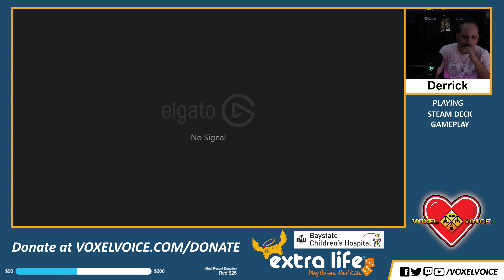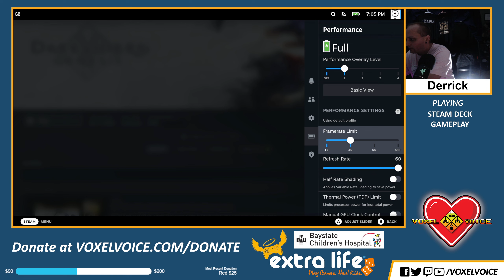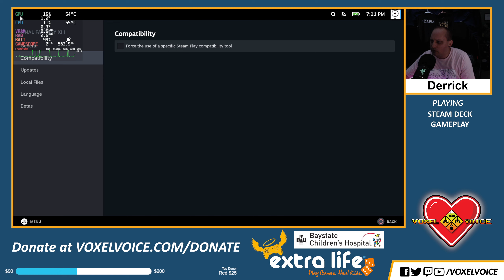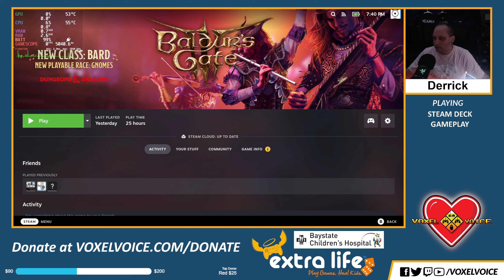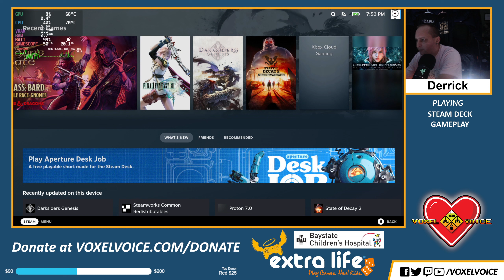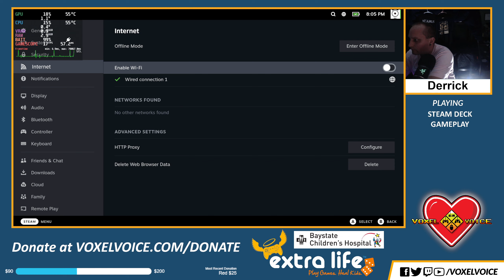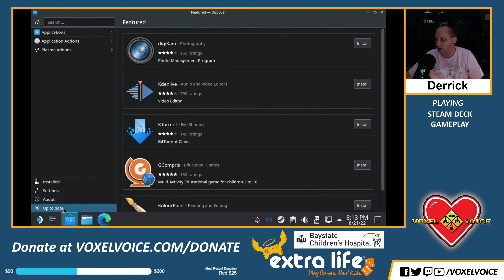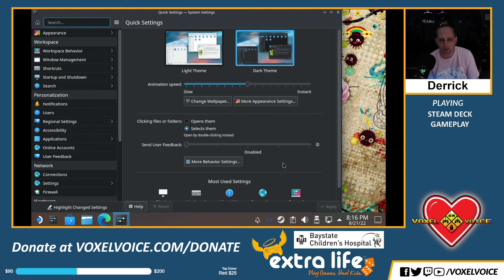[ SteamDeck ] Games and Performance Testing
Join me as i check out the following games :

Final Fantasy XIII ( Modded with HD mods)
Darksiders Genesis
Xbox Cloud gaming ( Halo Infinite - Had controller issues )

Also be sure to watch live and support the community :

Voxelvoice.com